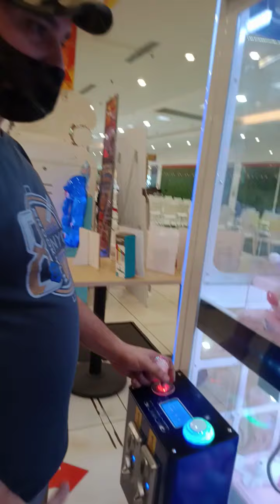Playtime😁... @ Waltermart Batangas